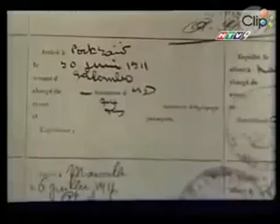KÝ SỰ HÀNH TRÌNH THEO CHÂN BÁC – TẬP 30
Bộ phim: KÝ SỰ HÀNH TRÌNH THEO CHÂN BÁC – TẬP 30
Nhân kỷ niệm 110 năm ngày Bác Hồ ra đi tìm đường cứu nước (5/6/1911 – 5/6/2021). Kênh Cột cờ Thủ Ngữ đã sưu tầm và trân trọng gửi đến quý khán giả lần lượt 89 tập phim “Ký sự Hành trình theo chân Bác”.
Hành trình theo chân Bác là bộ phim về Bác được thực hiện công phu, các cảnh phim được thực hiện tại 12 tỉnh trong nước và 14 quốc gia. Bộ phim ký sự ghi lại hoạt động của đoàn làm phim theo dấu chân của Bác năm xưa trên đường hoạt động cách mạng.